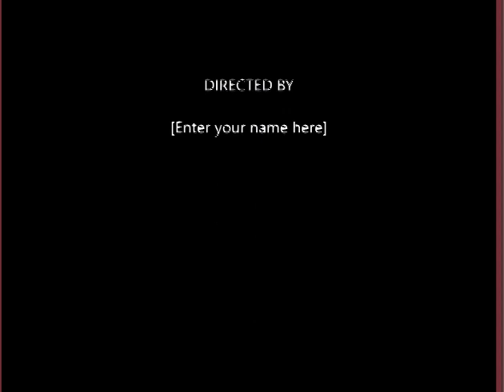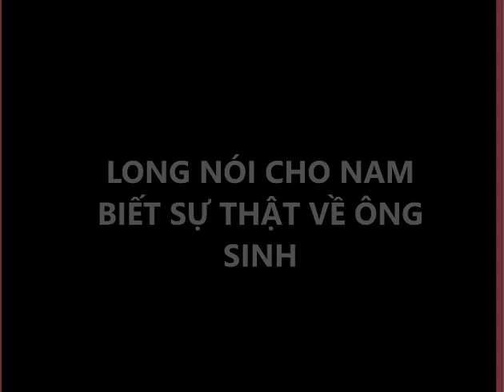Hương Vị Tình Thân Tập 114 (Phần 2 Tập 43) //Long nói cho Nam biết sự thật về ông Sinh